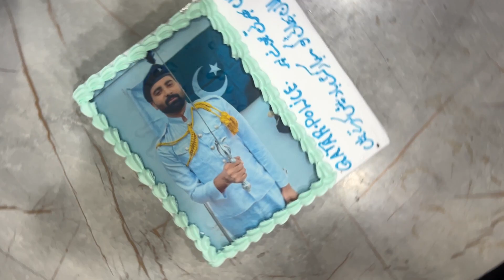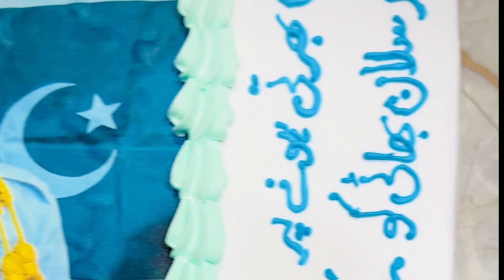Golden star Band ZindaBad 😎✌️team ny kaisa Allah Hafiz kiya 😫😭 By By 🙃😢😭